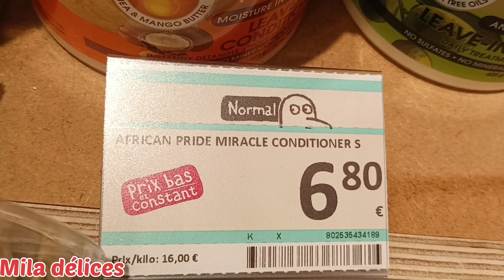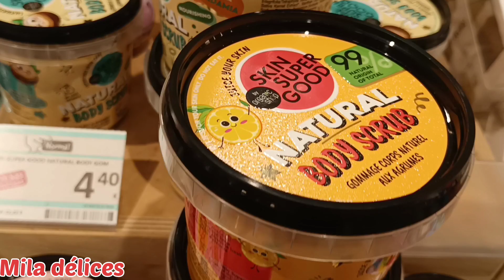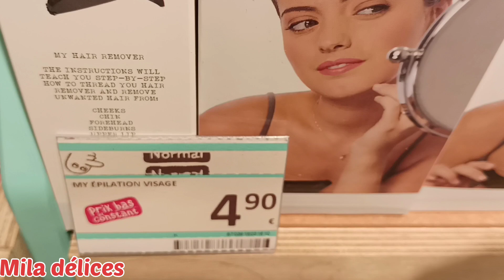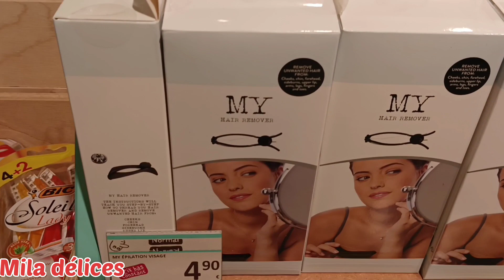normal 25.05.23#bonplan arrivage nouveautés beauté petitprix🤑 soinsvisage accessories 🤩👄